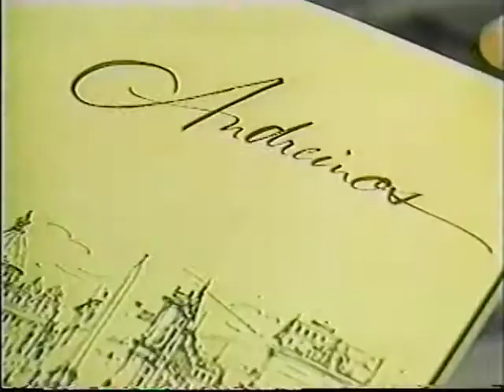South Orange County Catering - by Andreino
Catering any party in Southern Orange County California. Andreino DeSantis is a nephew of Alfredo. This is his introduction video.